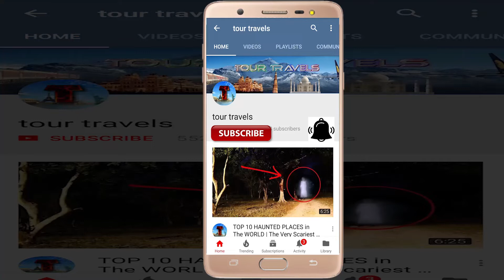ये है दुनिया की सबसे गहरी गुफा | Deepest Cave in the world | Krubera Cave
There are so many such strange places in the world which are full of adventure as well as the risk is also high in those places. Today i will tell you about deepest cave in the world. After seeing that you will also be shocked.

duniya ki sabse gehri gufa
krubera cave
duniya ki sabse badi gufa
deepest cave in the world

This is an all original work of kartick mukherjee ( tour travels )